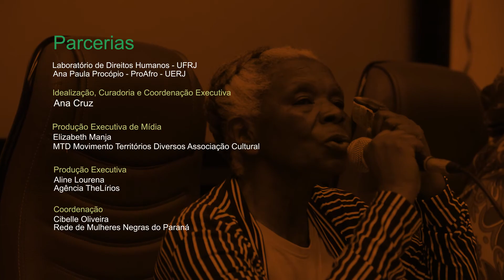Conferência Expressões Culturais Negras e Formação da Identidade Brasileira - 7 de Novembro de 2017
No dia 7 de Novembro, a Conferência Expressões Culturais Negras e Formação da Identidade Brasileira reuniu na UERJ intelectuais negras e negros para debater os temas ligados às lutas anti racistas, à memória e ancestralidade afrobrasileiras e a toda produção cultural e social dessa população no Brasil.

Música de fundo:
Licensa Padrão do YouTube